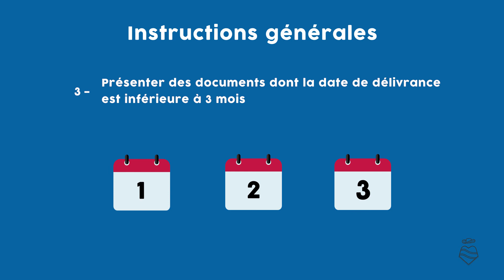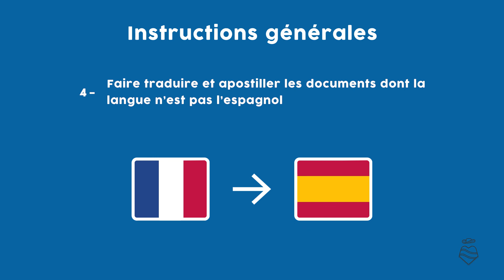PVT Colombie : informations sur le visa vacances-travail colombien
La France et la Colombie ont mis en place un partenariat de visa vacances-travail.
L'obtention du PVT colombien est gratuite.
Il faut cependant respecter certaines conditions.

Pour plus d'informations sur les démarches du PVT COLOMBIE je t'invite à consulter ces articles de blog :

Informations : Doniphane M.